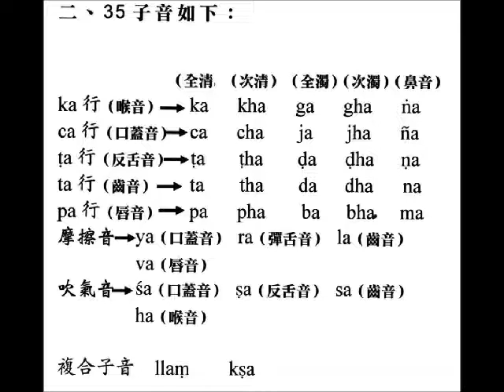2 梵字悉曇字母發音35子音─果濱居士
悉曇古梵文音標與發音法初級篇梵字悉曇字母發音35子音─果濱居士